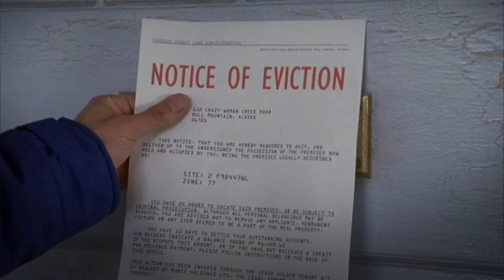BA Johnston -Gonna Move to a Ski Town (OFFICIAL VIDEO)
Gonna move to a Ski Town from the Album "Skid is Hot Tonight"
Directed by Stephan Macleod
Starring BA and the Harv Dawg